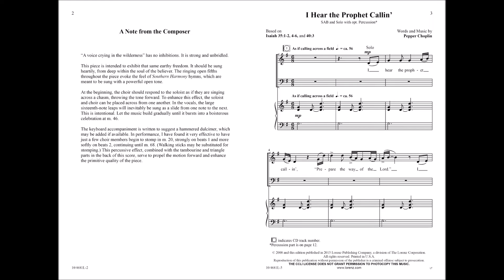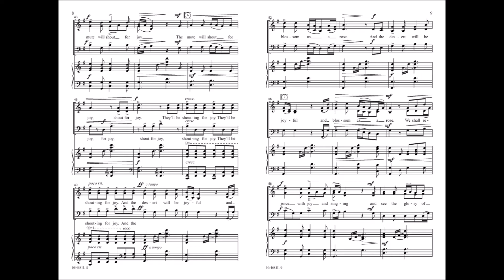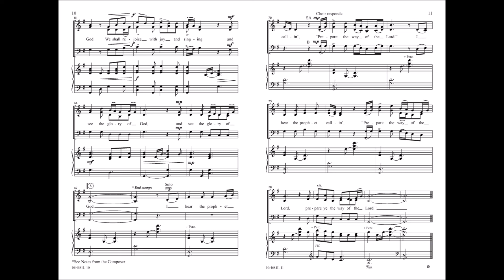I Hear the Prophet Callin' (SAB) - Pepper Choplin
10/4681L - Composed in a simple, Appalachian folk style, this gem sparkles with Pepper’s renowned creativity. It opens with the haunting call of the distant prophet, Prepare the way of the Lord, and the choir responds as the voice of the faithful: Make straight the way in the desert for our God.